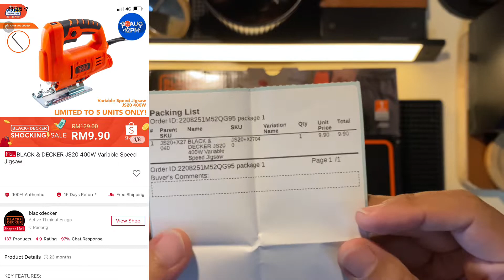Jigsaw Black & Decker RM9.90 ? | Review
Black & Decker JS20 400W Variable Speed Jigsaw